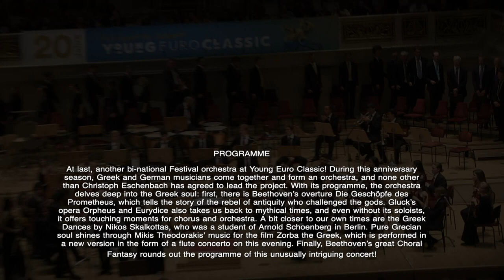C. W. GLUCK "Orpheus and Eurydice" Underground Youth Orchestra - Julius Stern Chamber Orchestra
YOUNG EURO CLASSIC 2019
Christoph Willibald Gluck
"Orpheus and Eurydice" (1762/74, excerpts)
Festival Orchestra Greece - Germany  Underground Youth Orchestra Athens and the Chamber Orchestra Julius Stern of the University of the Arts Berlin
 Cantus Domus
 Ralf Sochaczewsky

Christoph Eschenbach.conductor